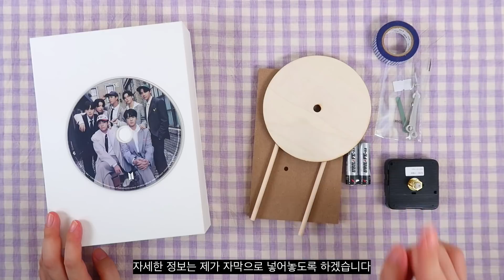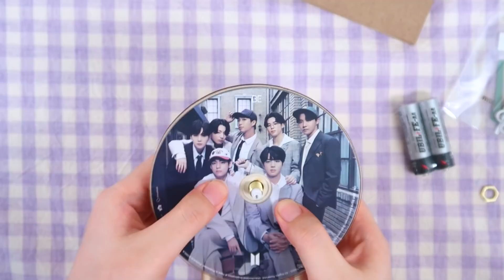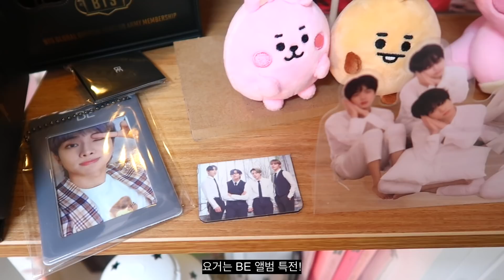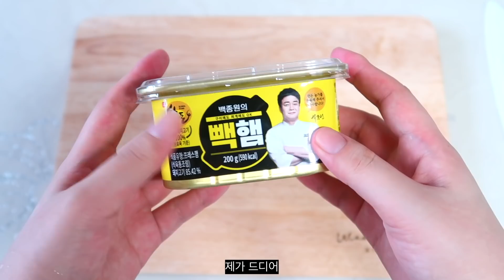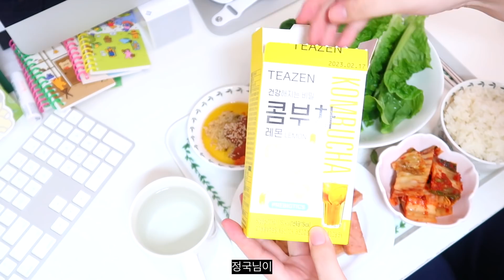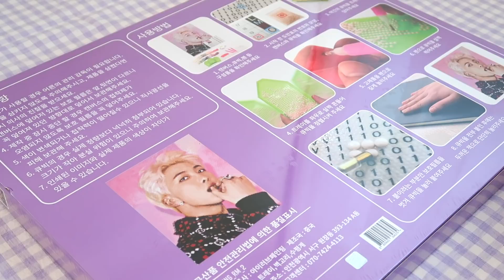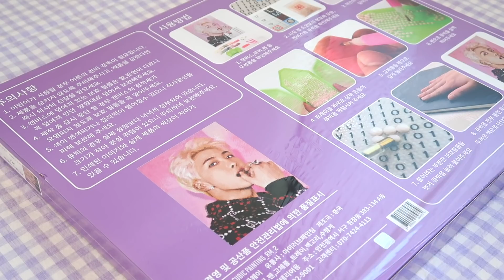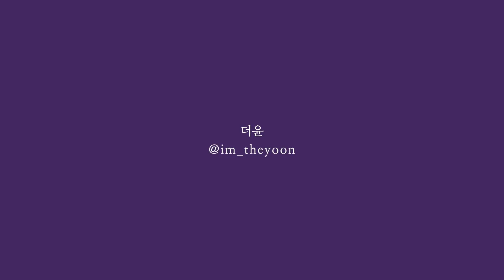BTS ARMY VLOG / CD DIY, Kombucha, K-Ham, Diamond painting, DVD player